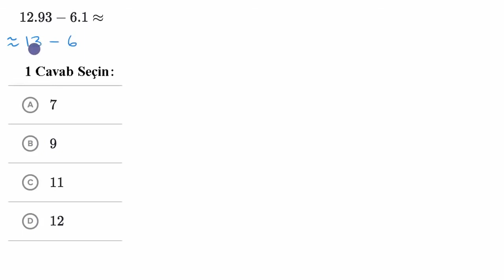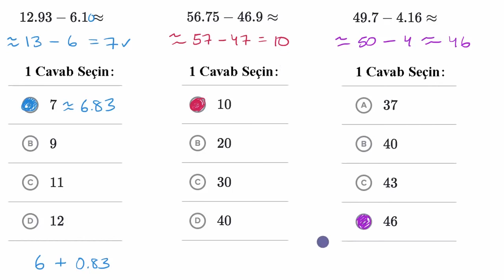Onluq kəsrlərin fərqinin təxmini tapılması